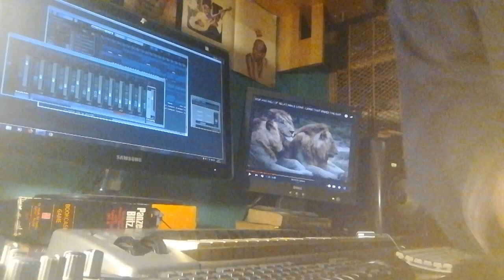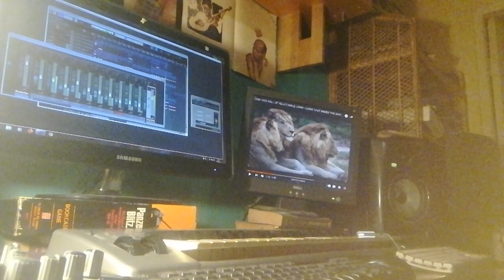selati dub /el bib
dubs from el bib studio,london